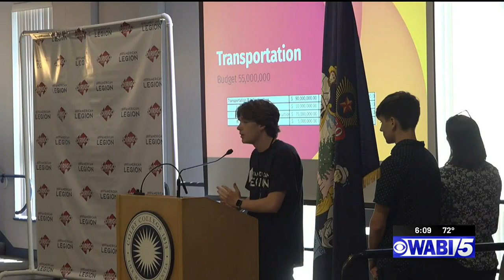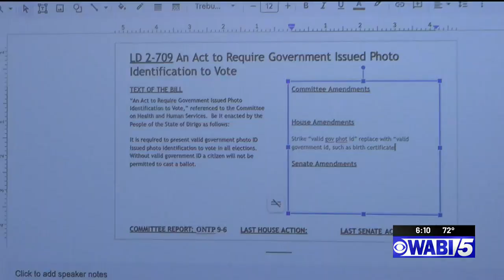High schoolers turn into delegates at Dirigo State camp